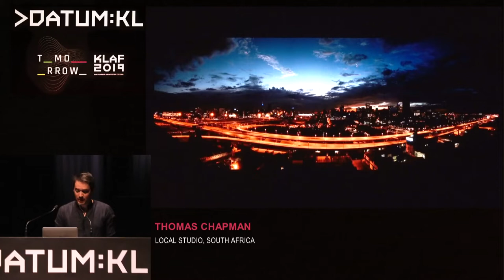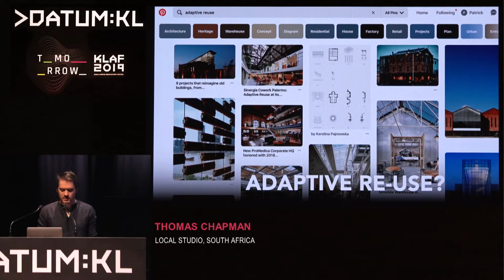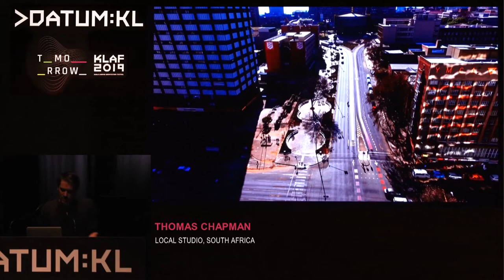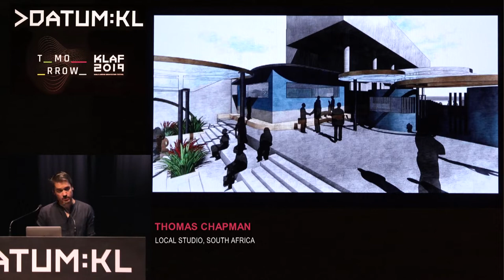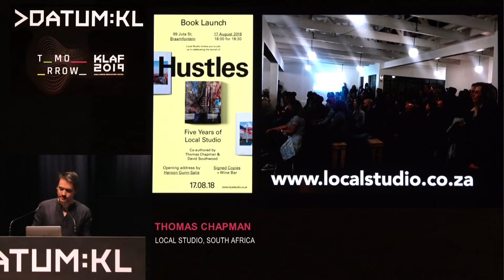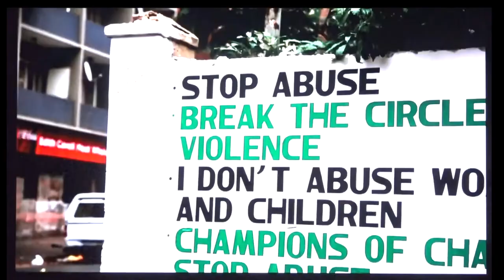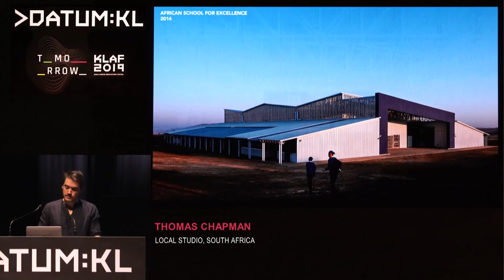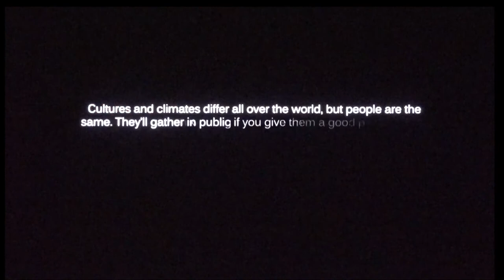DATUM2019 D3 - Thomas Chapman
DATUM2019 DAY 3 featuring :-
Thomas Chapman from South Africa

Thomas Chapman was born in Johannesburg in 1984. Chapman has Masters degrees in architecture (2008) and urban design (2013) from the University of the Witwatersrand, both which explored the reintroduction of ‘publicness’ into the post-apartheid city.

Chapman spent time working as a researcher in the fields of oral history and civic engagement and joined Silvio Rech and Lesley Carstens as a professional architect in 2009. Chapman founded Local Studio in Brixton, Johannesburg in 2012. Today, the firm employs 15 full- time staff and has a diverse portfolio of built work comprising public buildings, urban design schemes and private houses. The firm works mainly in the affordable housing, social infrastructure and public space sectors and is responsible for several projects that have played a part in the regeneration of downtown Johannesburg.

Chapman has taught urban design at the University of the Witwatersrand and currently runs a housing unit at the University of Johannesburg’s Graduate School of Architecture. Chapman was selected as one of the Mail and Guardian Young South Africans in 2016 and represented Local Studio as one of only 15 architectural practices selected by Juan Herreros at the Columbia GSAPP’s ‘Constructing Practice’ symposium in New York in 2017. In 2018 Chapman was selected by Architectural Record as a winner of the Architectural Vanguard award, which recognizes the best emerging architects from around the world.